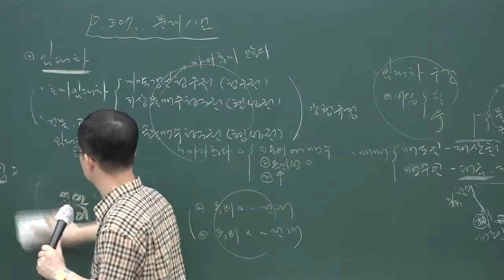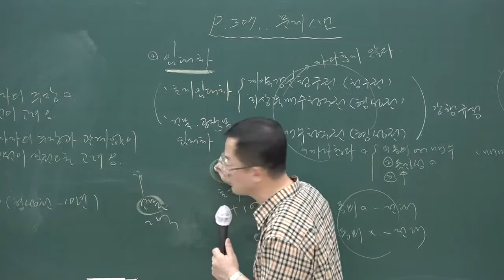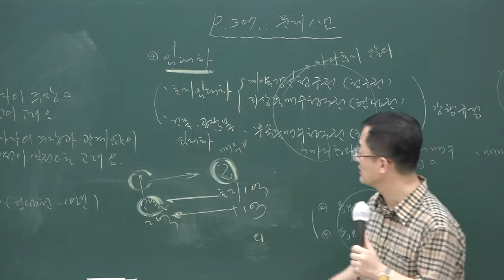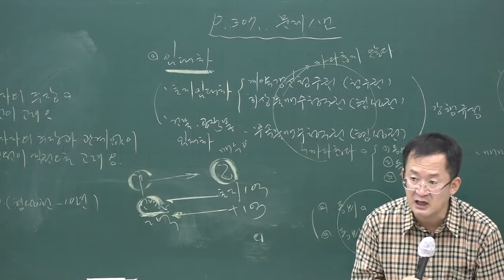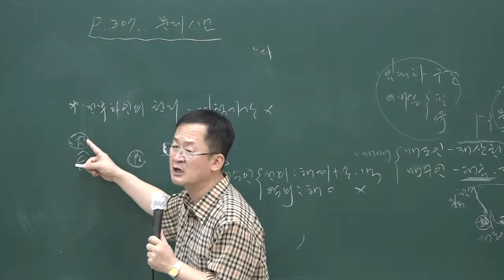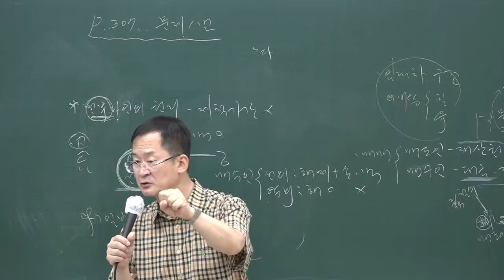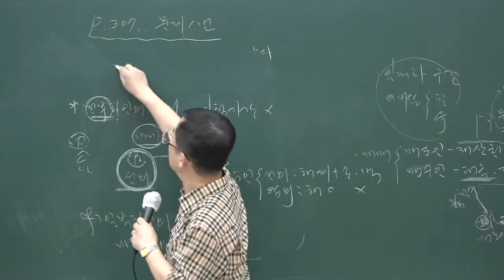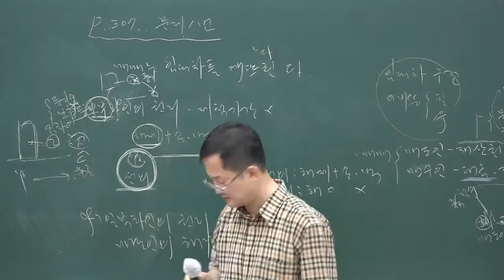[공전무] 2020년 공인중개사 민법 문제풀이과정 8-28